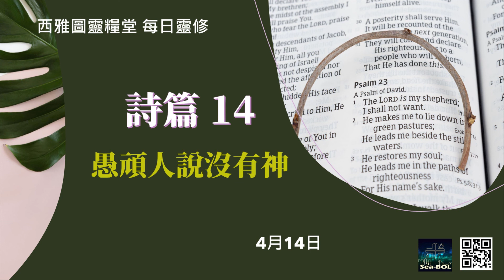2021年4月14日 诗篇第十四章：愚頑的人說沒有神